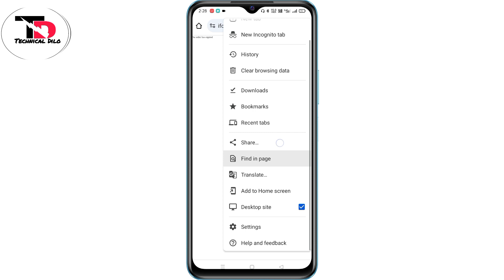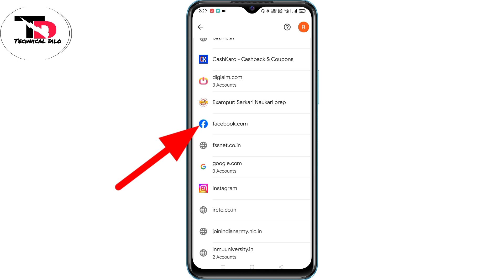Facebook ka password kase pata kare//Facebook ka password kase change kare//Facebook Password Reset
Hello..

(my is  name Dilchan Kumar)
Your question.